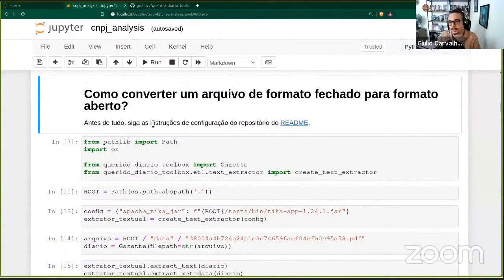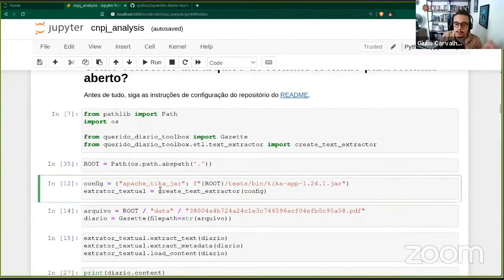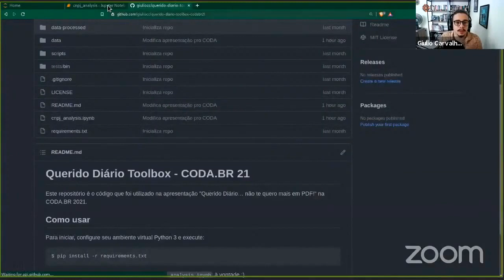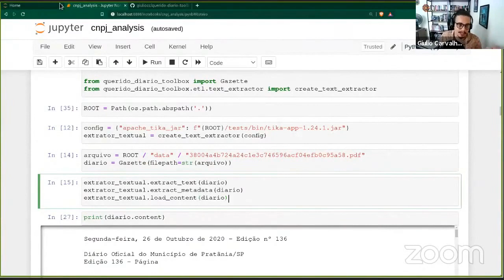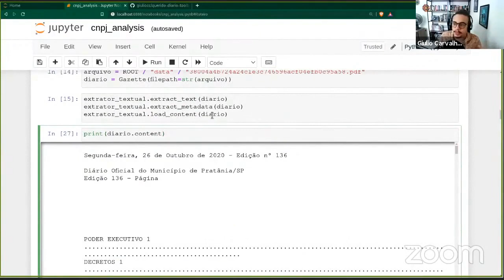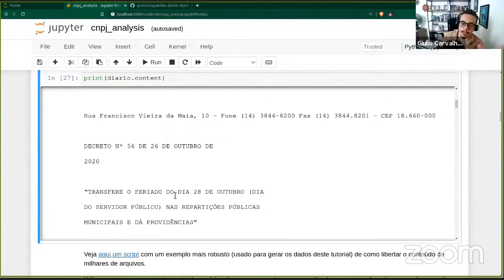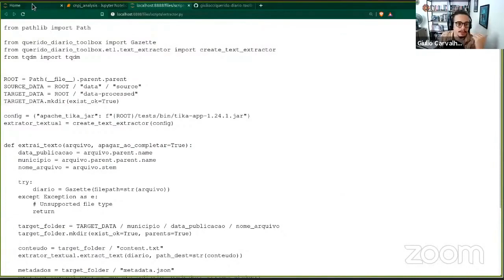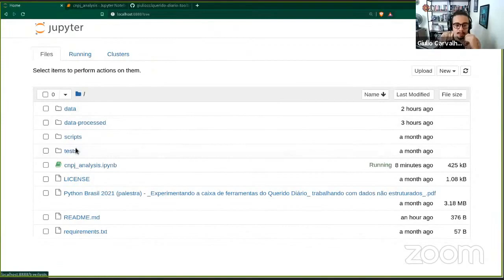Como transformar PDF em dados abertos? (com Querido Diário Toolbox/Apache Tika/Python)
QUERIDO DIÁRIO… NÃO TE QUERO MAIS EM PDF!

Nesse workshop, Giulio Carvalho apresenta de maneira prática uma solução para "libertar" um PDF, usando o 'Querido Diário Toolbox', utilizando a linguagem Python. A caixa de ferramentas oferece à comunidade do projeto o ferramental para executar suas próprias análises e manipulações com os dados que são obtidos pelo QD.

Apresentado por:
Giulio Carvalho -  Trabalha há 4 anos com raspagem e engenharia de dados e é graduado em Engenharia da Computação pela UFPE. Desde 2019, é membro ativo e faz parte da organização do Grupo de Usuários de Python de Pernambuco (PUG-PE). Desde 2020, integra a equipe de mantenedoras do projeto Querido Diário e também a rede de Pessoas Embaixadoras de Inovação Cívica da Open Knowledge Brasil. Hoje atua como coordenador de Inovação Cívica da OKBR.